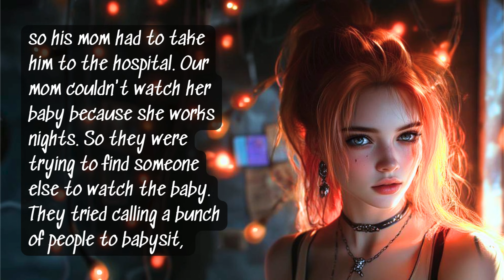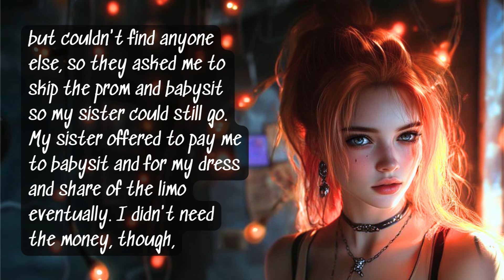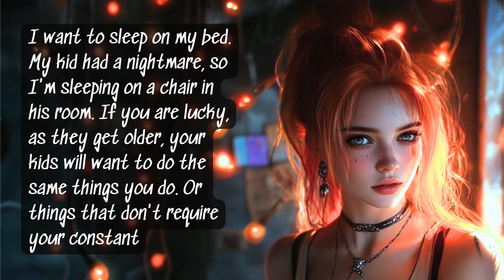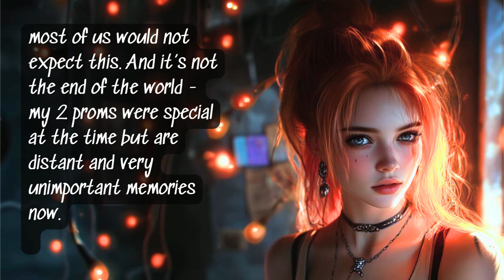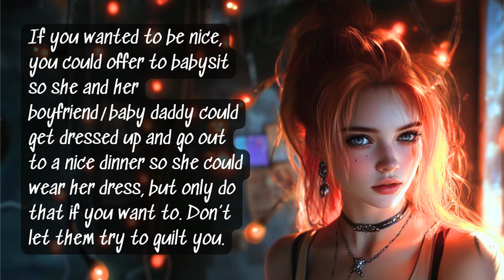AITAH for not babysitting for my sister on prom night?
Reddit Story:OP is going to prom with her senior friends. Her half-sister who missed prom last year because she was pregnant, was planning on going too, but her baby daddy's parents had to go to the hospital and are no longer able to babysit. Sister wants OP to skip prom and babysit for her since OP can go next year. OP says this the last time she will be able to go with her senior friends and refuses, causing all kinds of resentment from sister.

Chapter
0:00 Story
1:34 Comments
4:16 Thanks